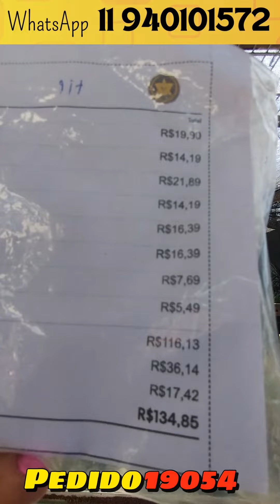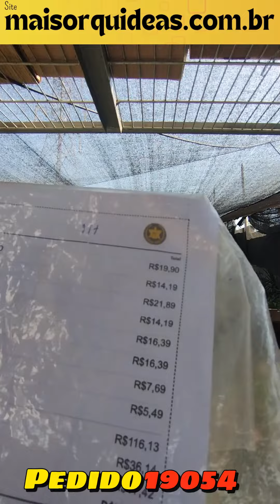COMPRA DE ORQUÍDEAS PELA INTERNET! 👏😁 PEDIDO 19042